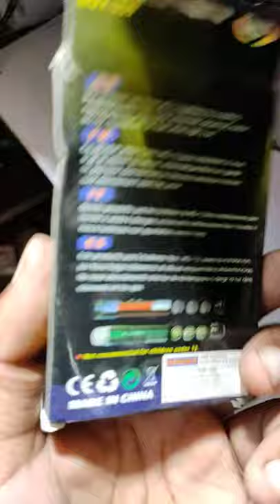laser light toys